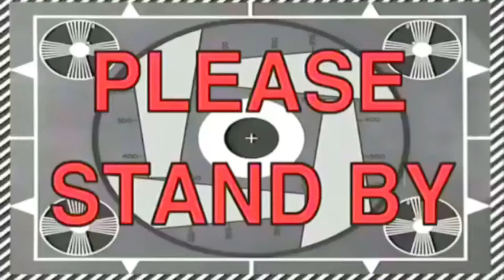Reacting To Funny TikToks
Get your MERCH now and remember 50% of all sales will be going to our wounded warrior program

Follow on Instagram: @istayjoshin
Facebook: @Super Sport Enthusiast